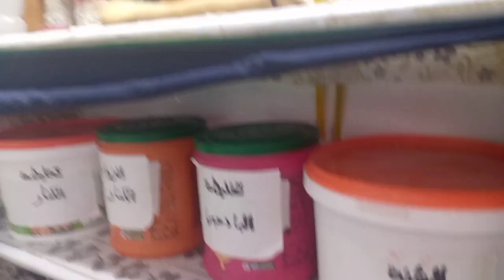البكتيريا النافعة وجديد المزرعة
السلام عليكم ورحمة الله وبركاته الاخوان هذا الفيديو يتضمن شرح كامل لفوائد الحمص للطيور أسأل الله أن يوفقنا جميعا